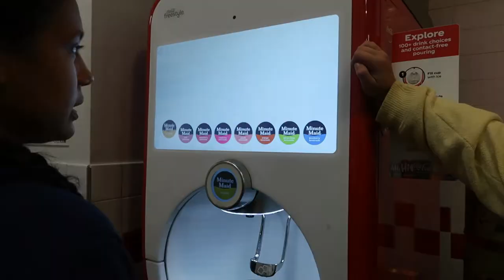Illinois Central vs Lincoln Trail College (Women’s Soccer) | Travel Vlog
Today is another travel Vlog where we are playing against Lincoln Trail College.

 I play at Illinois Central College which is a 2 year school playing in the NJCAA D1 league.

I'm not taking this serious I just film and upload for fun.

And also turn those notifications on so you can get notified every time I make a video.

STAY SAVAGE!!